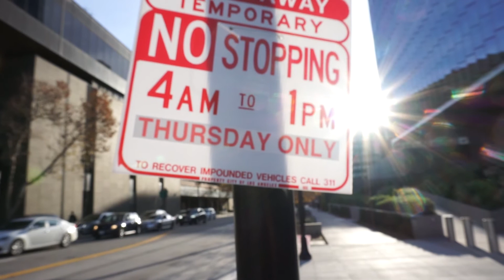CallofDutyBlackOpsColdwar Call of Duty Black Ops: Cold War thoughts.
My impressions of CallofDuty BlackOps ColdaWar. Contains gameplay and some impressions of the game. Also, I messed up the actor's name is James C. Burns. Includes some singe player gameplay and a peek at multiplayer.

My own Warzone Gameplay.